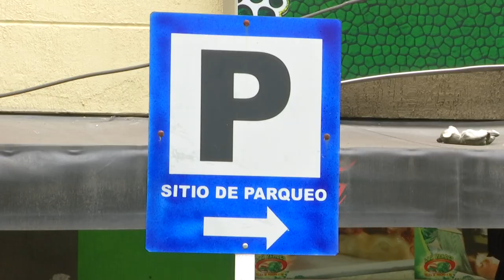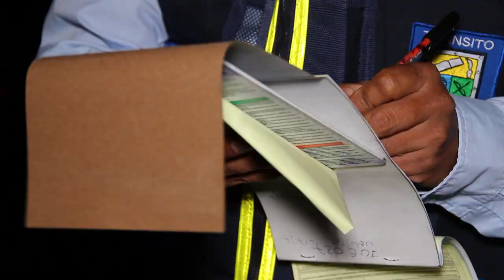Caso: agresión a agente de tránsito [Usted qué haría] Telemedellín